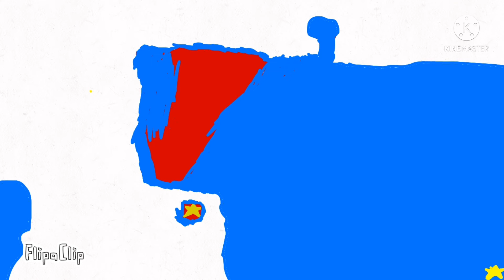￼ first time trying to map